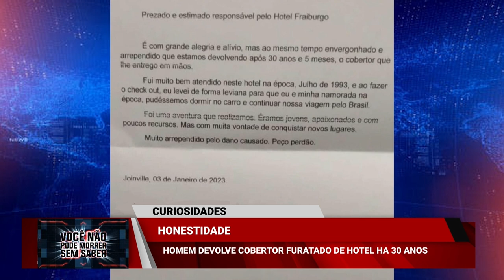Programa SBT e Você - Você não pode morrer sem saber #44